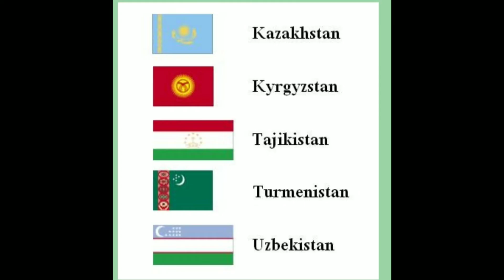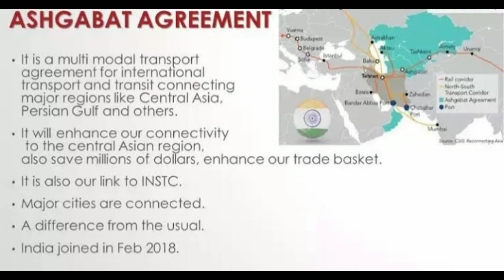सभी 5 मध्य एशियाई देश बनेगे भारत के मेहमान All central asian countries invited to republic Day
भारत के द्वारा सभी 5 मध्य एशियाई देशों को आमंत्रित किया गया है क्या है इसके मायने और भारत के नजर से कितना महत्वपूर्ण है ये 5 देश आइए जानते है